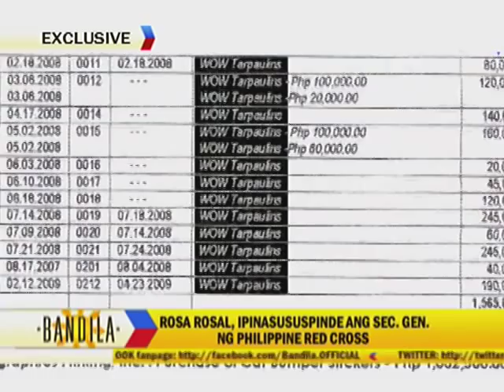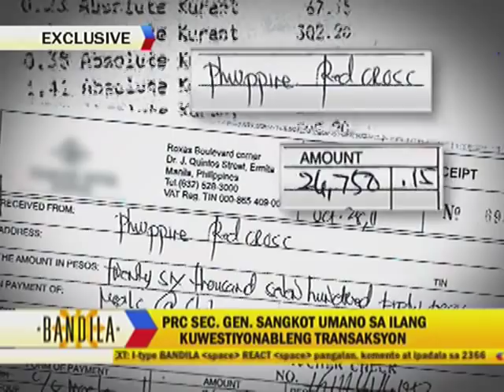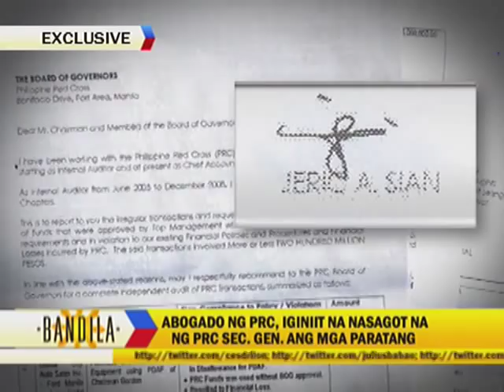Rosa Rosal wants Red Cross official suspended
Balot ngayon ng kontrobersya ang Philippine Red Cross. Dapat daw suspendihin ang kasalukuyang Secretary General dahil sa pagkakasangkot sa ilang kuwestyonableng transaksyon na aabot sa P200 milyon. Magba-Bandila si Jasmin Romero. Bandila, Disyembre 10, 2013, Martes